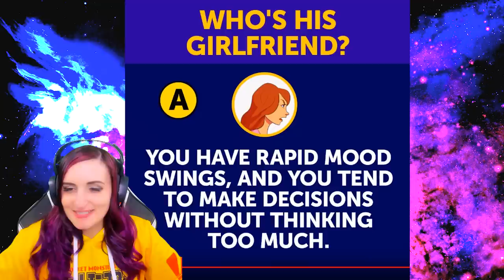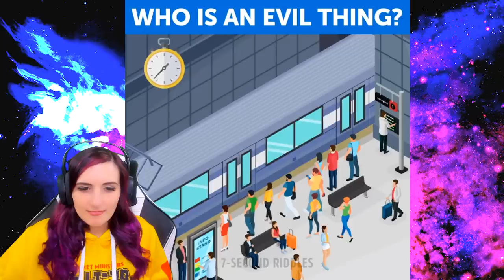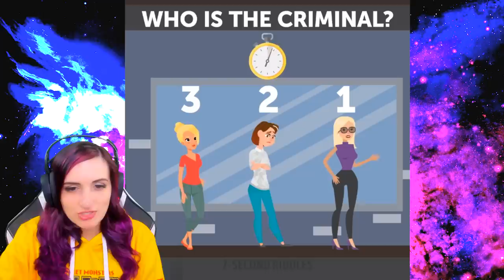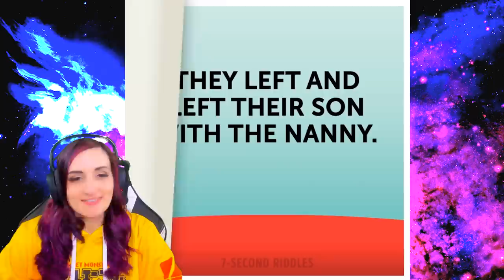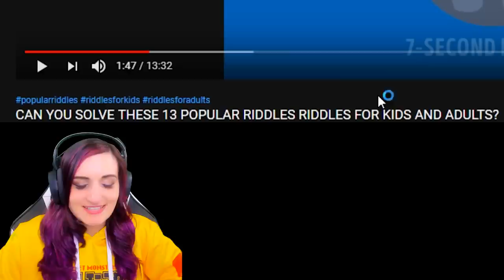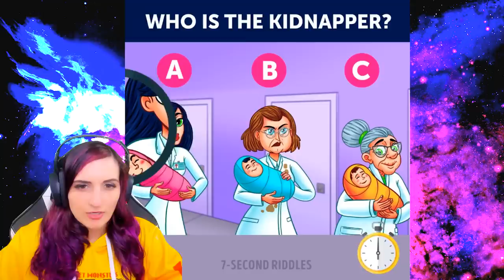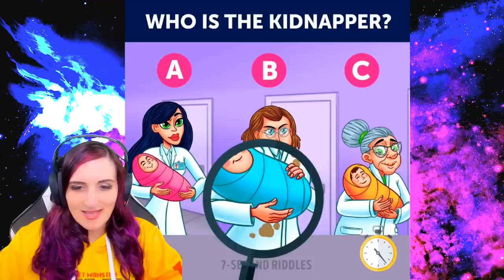Answering The Most Savage Riddles On The Internet 3 (Who's Lying?)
Answering the darkest & most savage riddles on the Internet thanks to 7-Second Riddles Channels. This time I focus on the "Who's Lying?" Riddles...